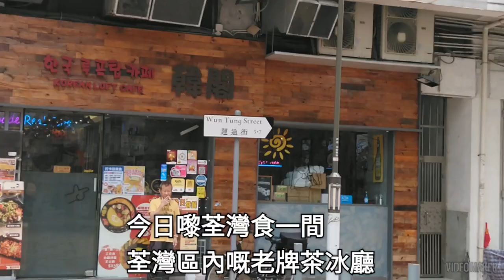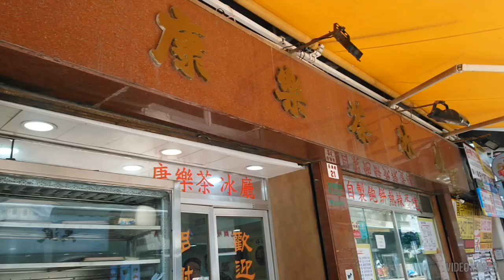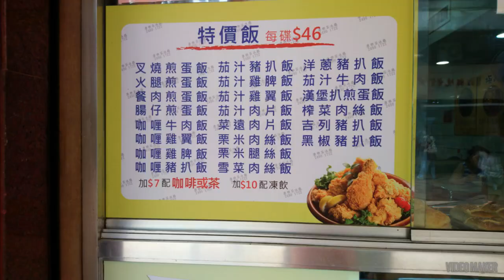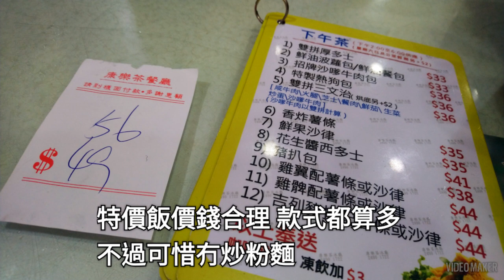康樂茶冰廳 出品平平無奇 有恃無恐，如此質素如果冇懷舊元素加持，相信執咗好耐。食嘅絕對唔係味道，只係懷舊。一於睇咗當去咗，唔使咁頻撲。